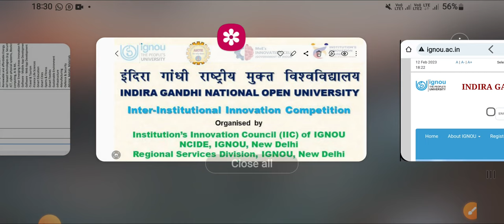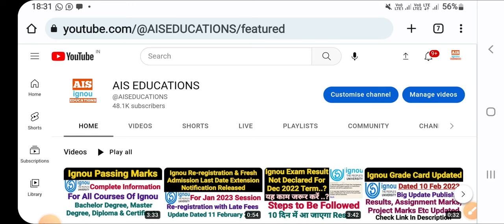Ignou Open Competition For All India Students || Last Date 20 Feb 2023 || Online Form Open Now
ignou
ignou university
ignou update
ignou latest update
ignou online
ignou news
ignou notice
ignou notification